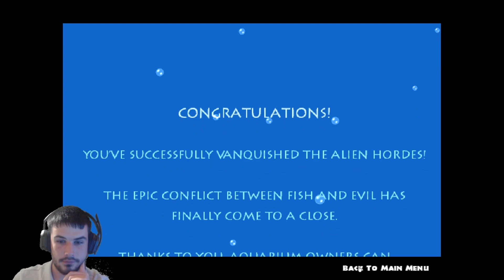Insaniquarium Bonus Adventures FINALE?!?!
Howdy Y'all! Welcome to what might be the last video on Insaniquarium. Enjoy!